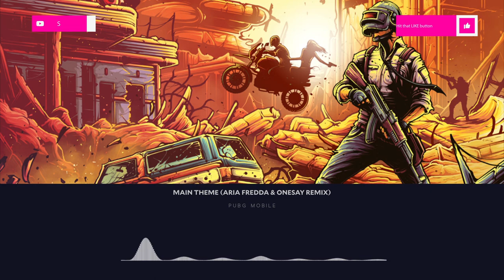[Trap] - PUBG MOBILE - Theme Music (Aria Fredda & Onesay Remix) | Lucidity Music